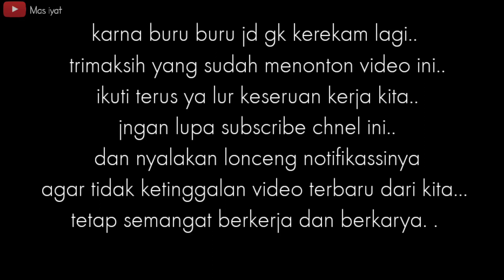LANGSIR SAWIT PAKE TAFF BADAK OPER MUATAN KE DUMP TRUK JALAN LICIN OFFROAD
ini lah taff badak yg buat ngalasir sawit saat mbil gk bisa masuk ke tph...
trimakasih yang sudah menonton video ni.. jangan lupa ikuti trus  chnel ini.. keseruan muat sawit muat pasir.. dan nyodrek... 😂😂jangn lupa subscrib ya kawan..